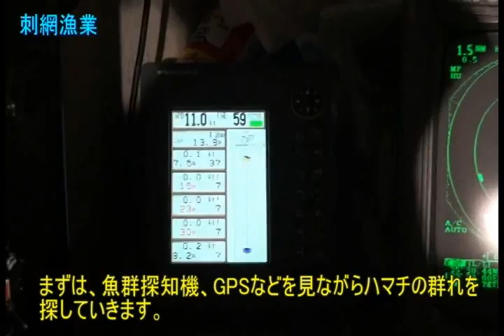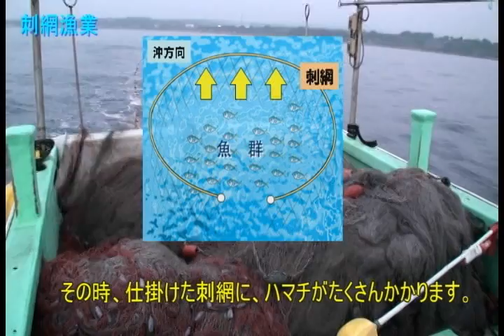刺網漁業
刺網漁業の様子です。ご覧ください。